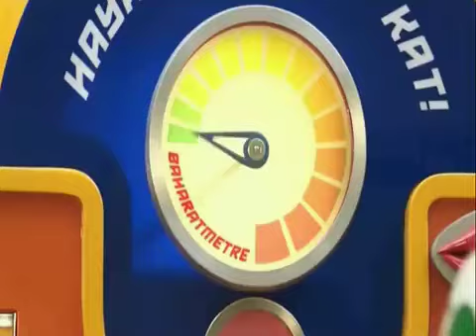Adriana Lima - Doritos Commercial -1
Adriana Lima é a nova garota propaganta do Doritos na Turquia, onde os comerciais com a angel só irão ser veinculados por lá.